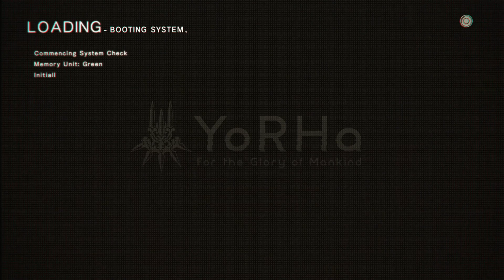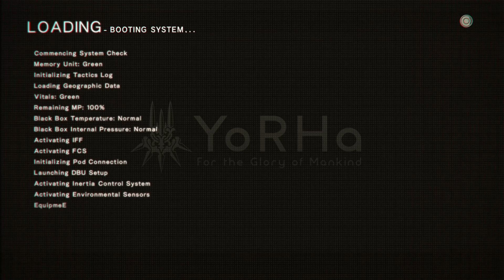Androids are What!? (Nier: Automata-Part 28)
More side quest! And then we go to the Flooded City to deal with the resource unit there. This results in 9S falling into insanity just a bit more.